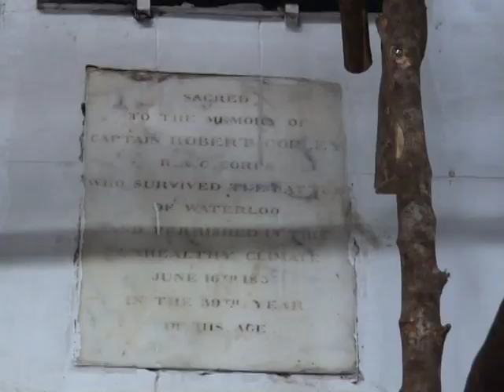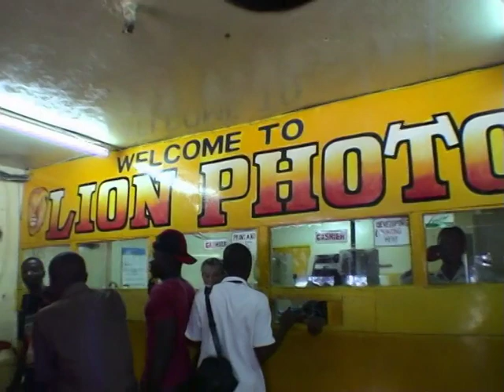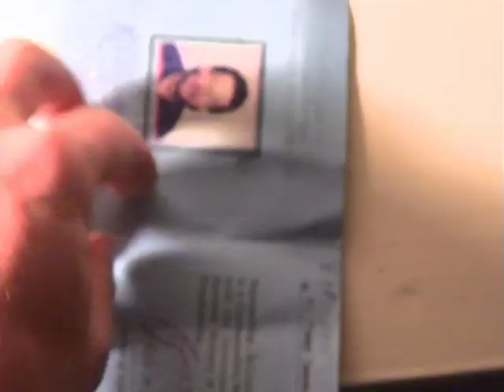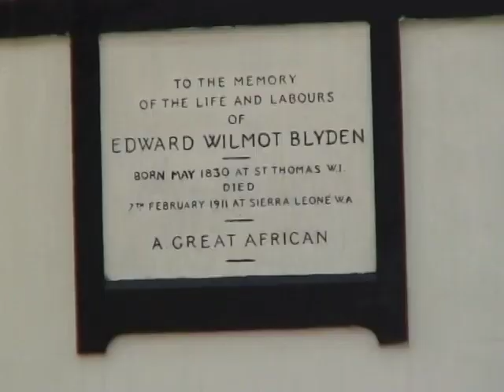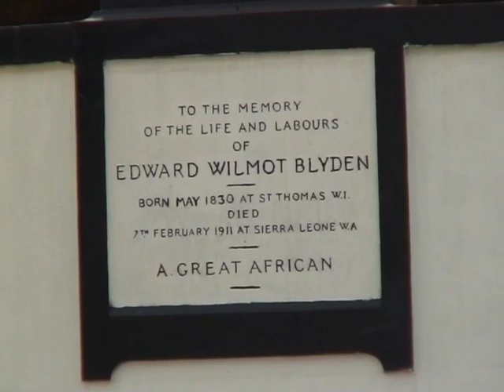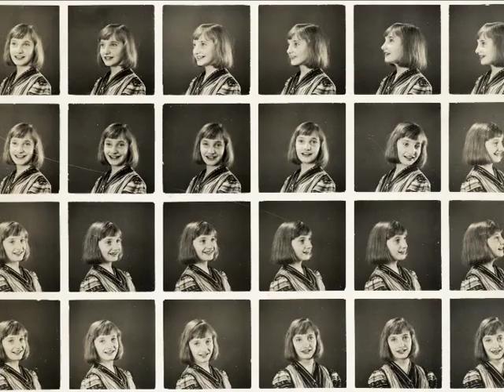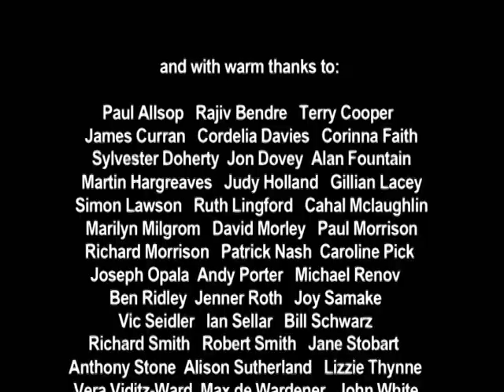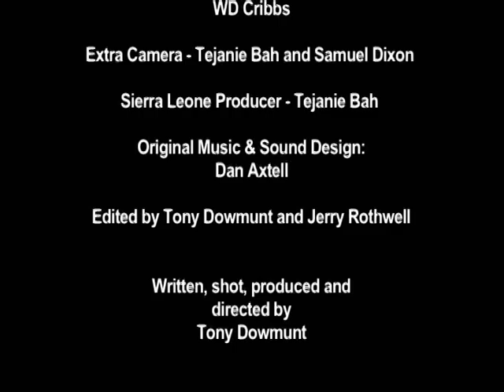A WHITED SEPULCHRE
(WARNING: this video contains offensive racist language and tropes, quoted from my great grandfather’s diary)
A Whited Sepulchre is an hour long autobiographical film based on the stories of two journeys: my great grandfather’s account of his posting to Sierra Leone in his diary, and my own ‘video diary’ of a trip that I made in December/ January 2004-5, following in his footsteps, but seeking a different vision of Africa, and of myself as a white Englishman.